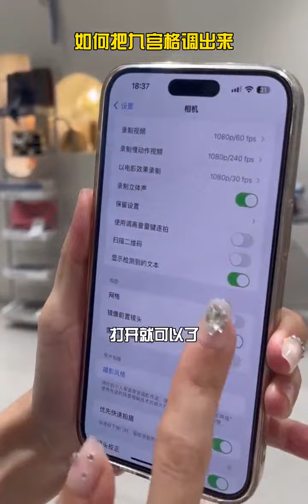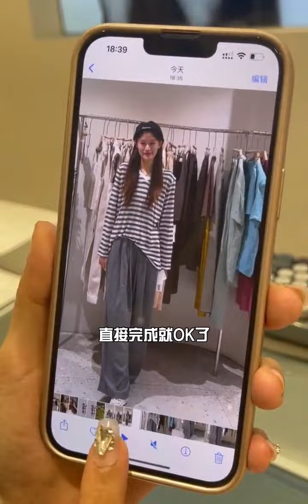拍摄技巧和长腿秘籍服装实体店 拍摄技巧 鳗鱼大姐讲开店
服装,服装实体店,秘籍,拍摄